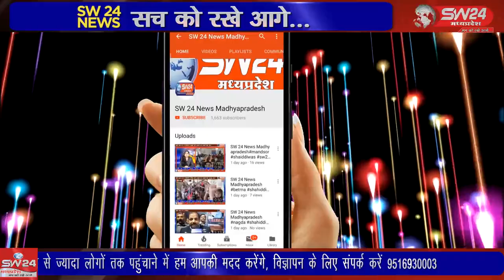SW 24 News Madhyapradesh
भारतीय किसान संघ के द्वारा खंडवा मे एक दिवसीय धरना प्रदर्शन किया और कलेक्टर के नाम ज्ञापन सौपा। पुनासा से पदमसिंह चौहान की रिपोर्ट